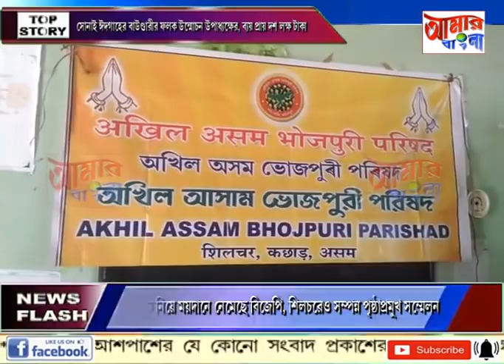AAMAR BANGLA# NEWS # 07-02-2021